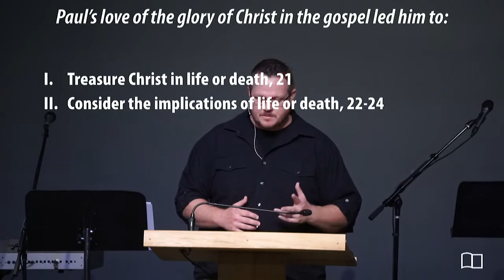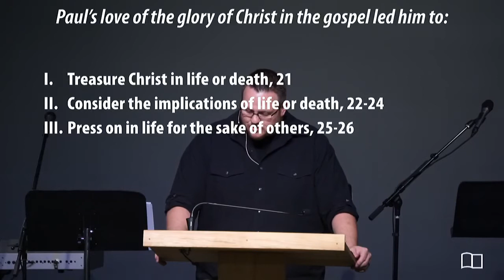Philippians 1:21-26 - Josh Kellso - Grace Bible Church - 05/13/18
Title: When Christ is Everything
Series: Misc
Preacher: Josh Kellso